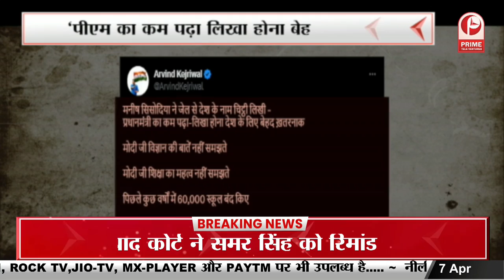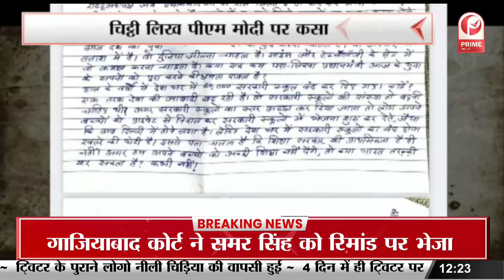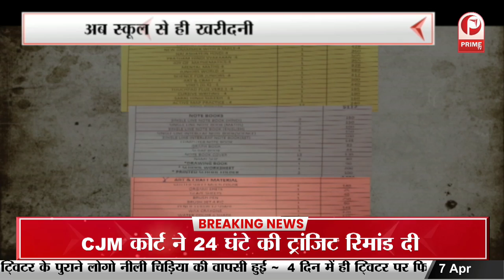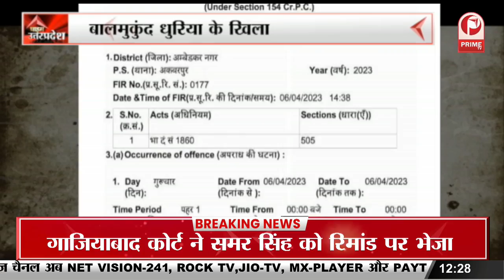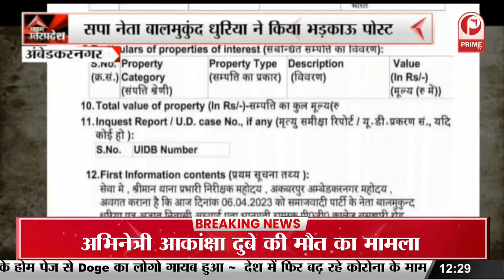Akanksha Dubey suicide case में सिंगर समर सिंह को गाजियाबाद पुलिस ने किया गिरफ्तार || Prime Tv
Akanksha Dubey suicide case में  सिंगर समर सिंह को गाजियाबाद पुलिस ने किया गिरफ्तार